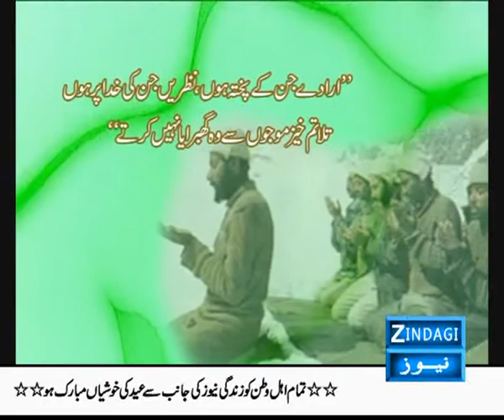Zindagi News Jazbon Ki Kahani (Air Comodor Shabbir Ahmed Khan Sitara e Jurat) 02